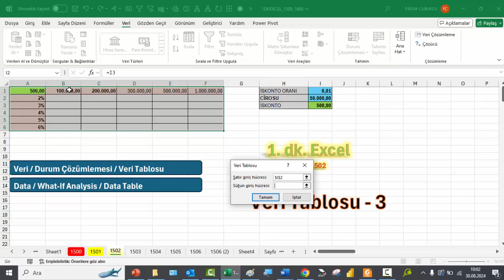Excel 1 Dakika - Veri Tablosu - 3